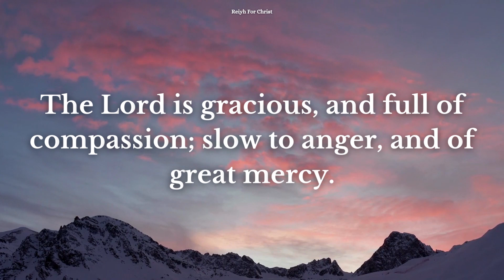Daily Bible Verse | December 26 | Reiyh For Christ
Date : 26/12/2023

Prayer

Amen.